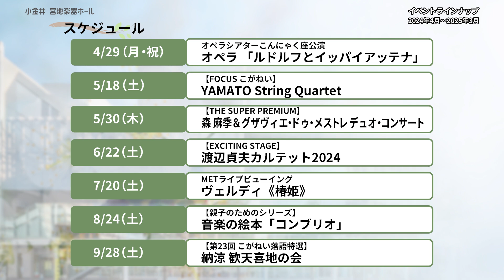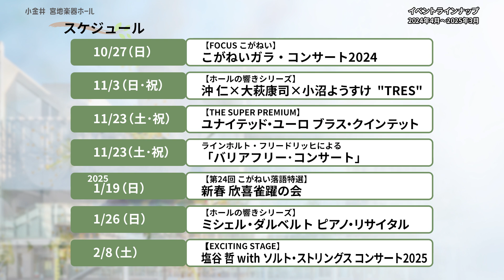【小金井 宮地楽器ホール】 2024年度主催公演ラインナップ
【小金井 宮地楽器ホール】 2024年度主催公演ラインナップをご紹介！
小金井 宮地楽器ホールは、JR中央線「武蔵小金井駅」南口駅前にある、東京都小金井市の公立文化施設です。
世界最高峰のアーティストによるプレミアムなコンサートから、小金井ならではのオリジナル企画、親子で楽しめる催しや、毎年大好評の落語会など、多彩な公演をご用意！
響きに定評のある578席の大ホールで、臨場感あふれるステージをお楽しみください。